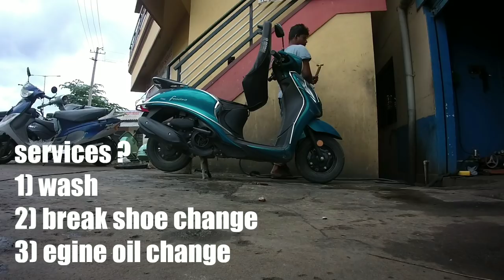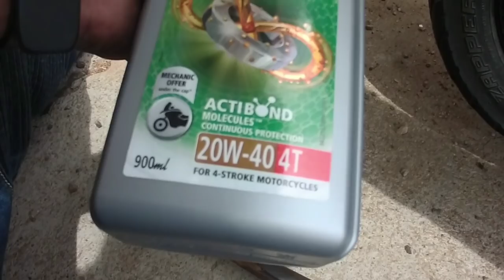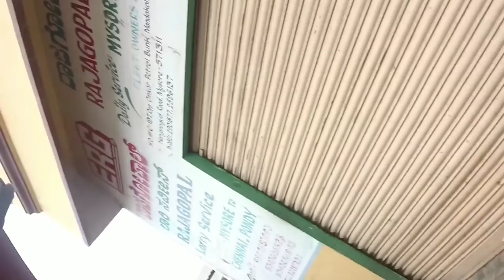How to change rear brake shoes Yamaha facino